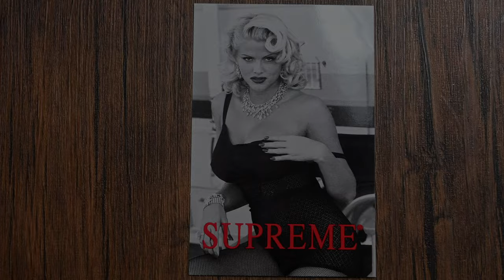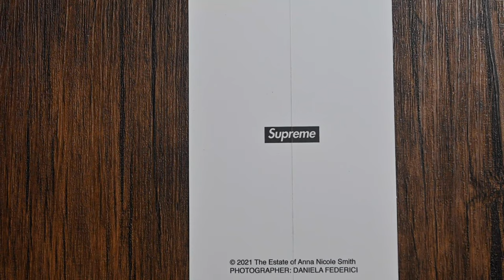Supreme Apes Tee Purple - Week 8 UNBOXING - (WAS THIS YOUR FAVORITE TEE FROM WEEK 8 SS21)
Check Out The Try On & Zoom Up At The End, Also If You Hit The Ape Tee Comment The Color Below.